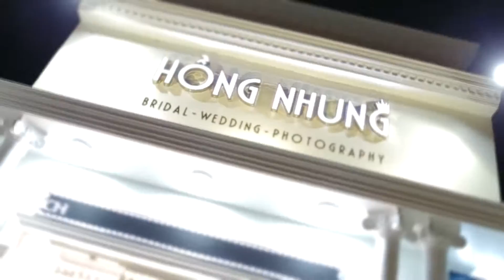FN tiem chi nhung 1